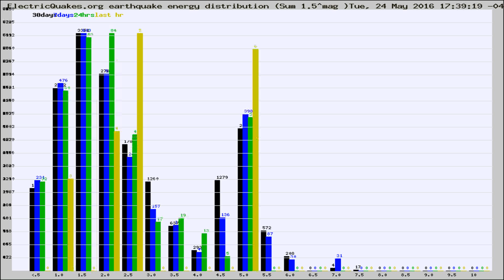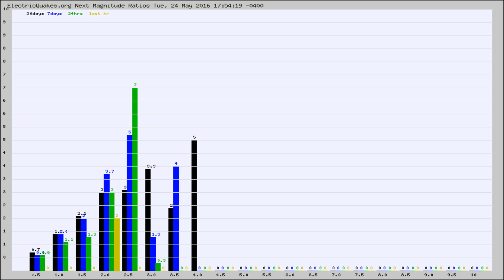Todays_Hourly_World_Earthquake_Statistics_from_ElectricQuakes.org_05-24-16+18:02:01